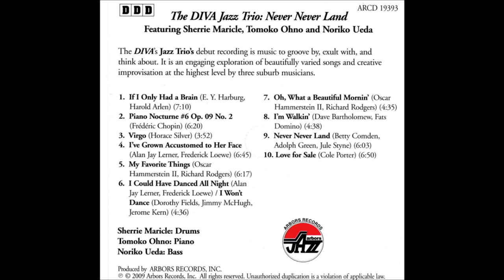The Diva Jazz Trio (Sherrie Maricle, Tomoko Ohno & Noriko Ueda) - My Favorite Things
Sherrie Maricle - drums
Tomoko Ohno Farnham - piano
Noriko Ueda - bass

Recorded at Red Rock Studios, PA 2009 by Kent Heckman
Album - Never Never Land